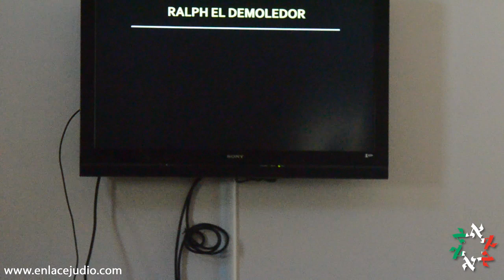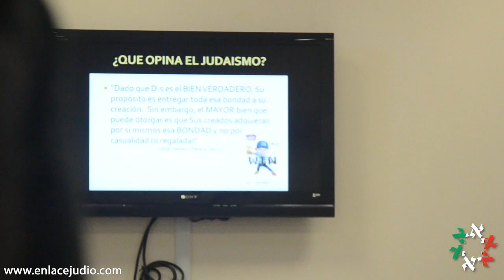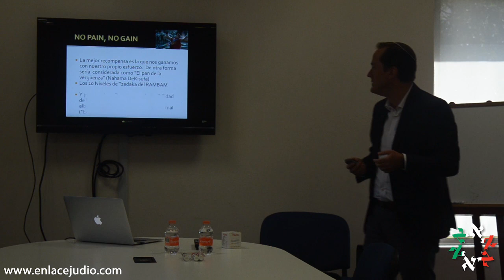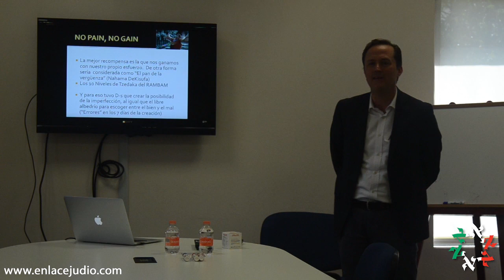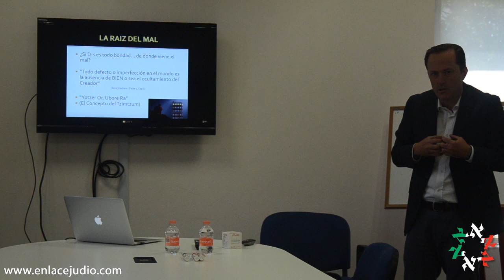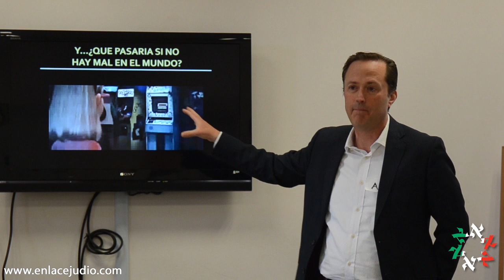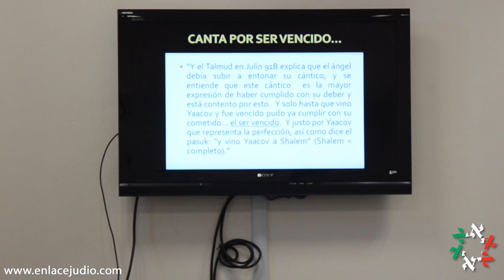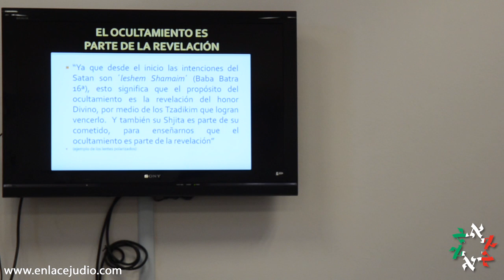LIMUD 2017 - "El propósito del mal en el mundo" - Abi Renner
Limud ha sido definido como una “fiesta del judaísmo”.  Basado en principios del judaísmo como “¿Quién es sabio? Quien aprende de cualquier ser humano”.  Limud es un espacio que cree que “todos podemos ser maestros, pero todos debemos aprender”.   Este proyecto permite que las propias comunidades en el mundo aprendan de ellas mismas en un marco abierto a la discusión y al diálogo.

El compromiso de Limud a nivel internacional es: “En donde sea que te encuentres en tu travesía judía, Limud te llevará un paso más allá.”  Te invitamos a conocernos y a ser parte de Limud México.